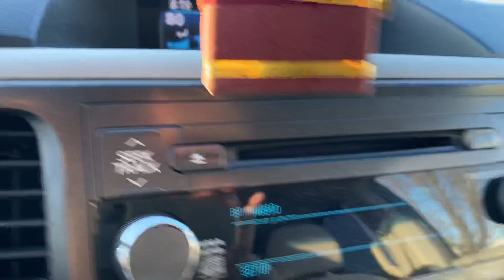Rainbow 🌈 without rain ☔️